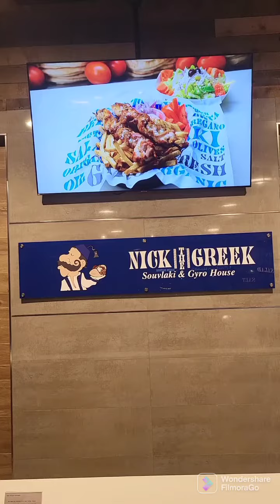Ken Curry Eats: Nick The Greek in Woodland Hills